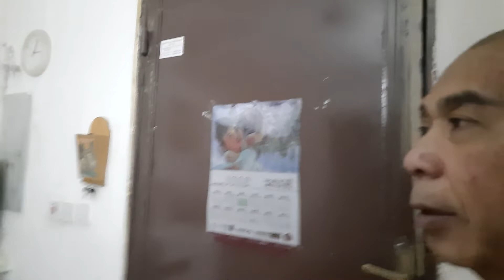HAPPY 92ND NATIONAL DAY KINGDOM OF SAUDI ARABIA...